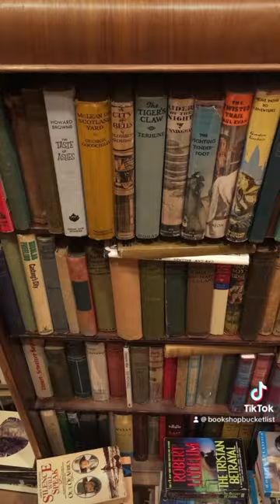Balfour Books 📚 Toronto, Ontario, Canada 🇨🇦 Bookshop Bucket List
Welcome back to the BOOKSHOP BUCKET LIST 📚⏳

📚 BALFOUR BOOKS

📍 LOCATION: 468 College Street, Toronto, Ontario, Canada

🕰 HOURS:

Mon-Sun: 12pm-6pm

Balfour Books is one of my favourite second-hand bookshops in the city. They have everything from art, photography, design, cooking, children's books, poetry, philosophy, biography, to every genre of fiction imaginable. It’s also a treasure trove of rare and unusual hardcovers.

Outside, they have $1 book bins with some sought-after titles, while inside the ornate ceiling, warm lighting, and vintage furnishings add a touch of whimsy, making it a cozy, inviting spot to browse. I particularly love the wooden scrabble tiles used to categorize each genre and the framed photographs and posters of authors and books from bygone eras.

I picked up two Agatha Christies for my paperback mystery collection and a 50th anniversary edition of One Flew Over the Cuckoo’s Nest, but I’m already itching to return to see what other gems I can find.

If you find yourself strolling College Street, you’d be remiss not to make a pitstop at Balfour (just make sure you have a tote bag handy for the books you’ll inevitably want to bring home).